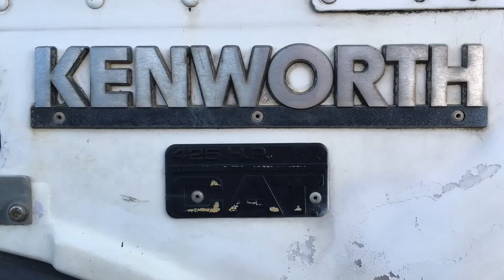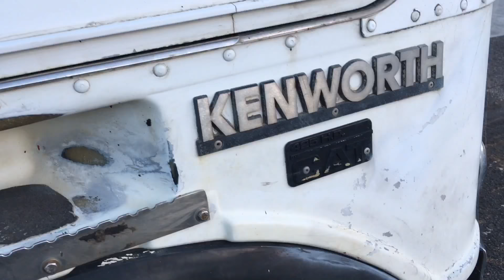Kenworth K100E | Walk-around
1993 Kenworth K100E | KYF986
Recorded | Saturday 24th February 2018
Avondale | Auckland | New Zealand

I was happy to see this old truck here again, first time I saw it my phone battery was dead.  This K100E is aussie built, registered new here in 1993.  The whole video had my Scania bus idling in background so I muted the sound an put a bit of music in instead.

YouTube music by Silent Partner | Grace Behind the Curtain